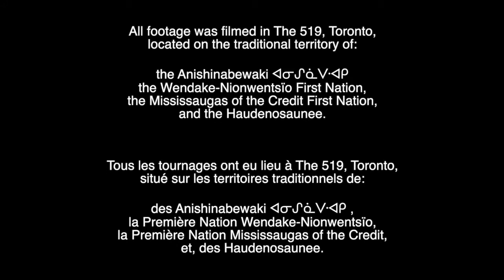Backside to the Drawing Board Episode 4: Rendering Animals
Can you use animals to enhance your story? Let Cal share more through his artistic insights.

Coming up on episode 4 of Backside to the Drawing Board, our all-new web art series hosted by Iyiniwok First Nation illustrator and comic book artist Callum Badger.